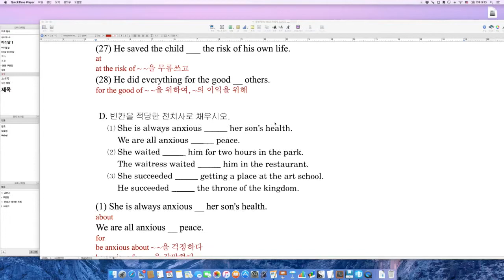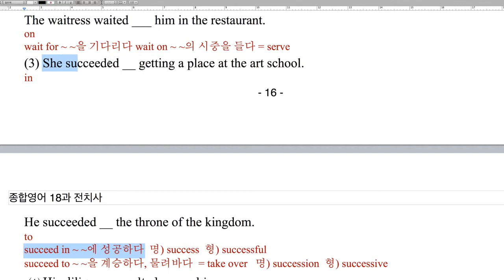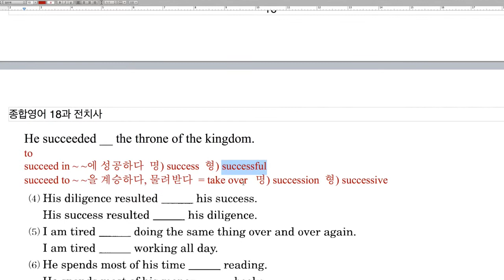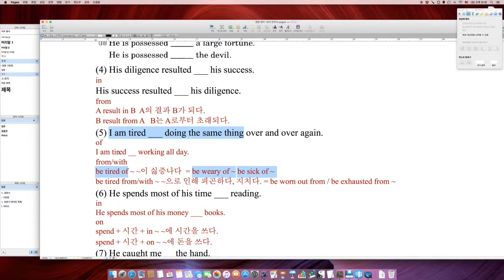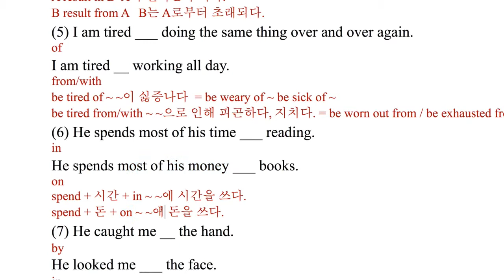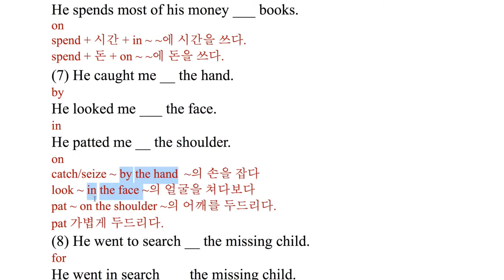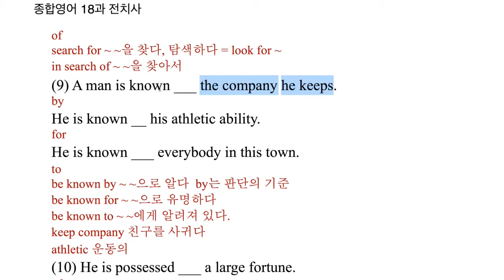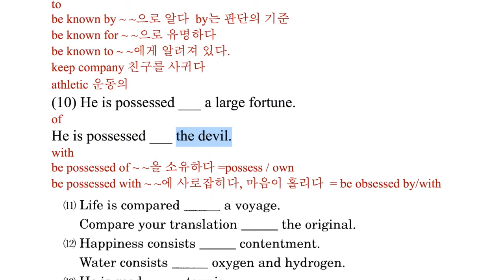종합영어 18과 전치사 문제풀이(D-1)